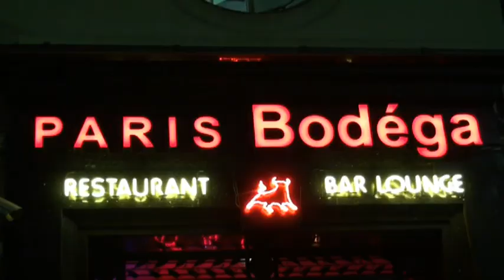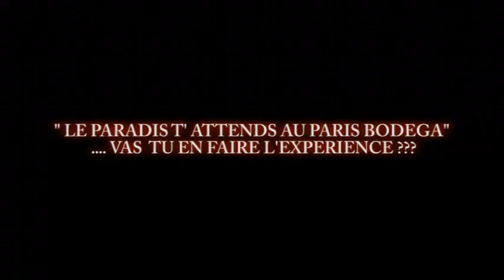" BODEGA PARADISE Première " @ PARIS BODEGA BY DNC EVENT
Soirée Cosmopolite Chic & Rare à Paris. Le renouveau des Nuits Parisiènne Avec une ambiance cosmopolite Chic & des plus rare à paris . "DJ Sonyt" as a Guest. Powered by DnC Event, Facebook Paris" RP ".  Amoureux du "duplex" "vip room" "worldplace" "cab" "gibus" "six seven" découvrez des événements de goût ! Soirées parisiennes, club paris, clubbing